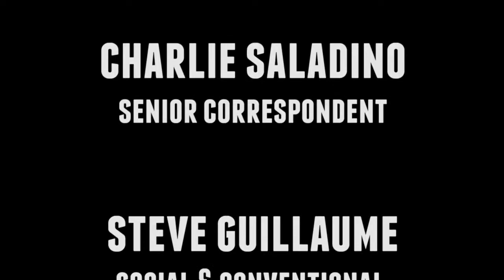ICFTR Winter Con Mike Carbonaro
Mike Carbonaro, head of the big apple con sits down with us during an event he co-founded, the Wintercon in queens NY. Mike discusses comic cons and the future of NYCBM.